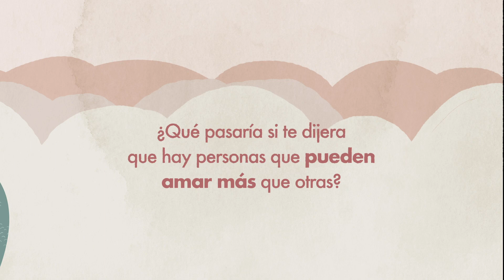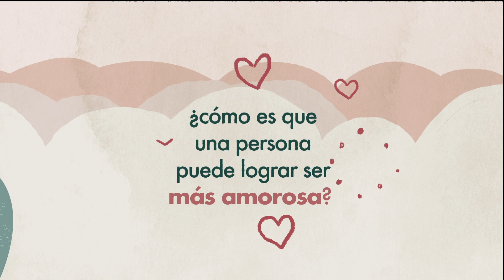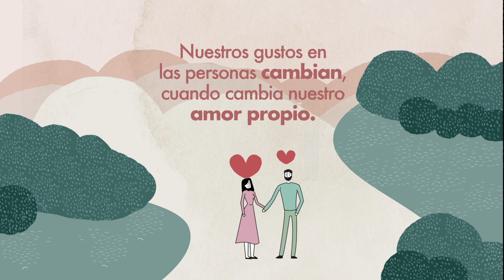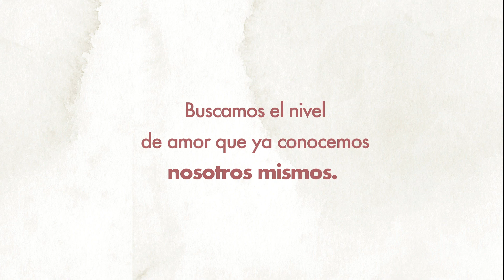Elige a la persona que tenga mayor capacidad de amar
¿Cuál es el factor más importante para elegir pareja?
¿Qué aspecto tomar en cuenta a la hora de elegir pareja?